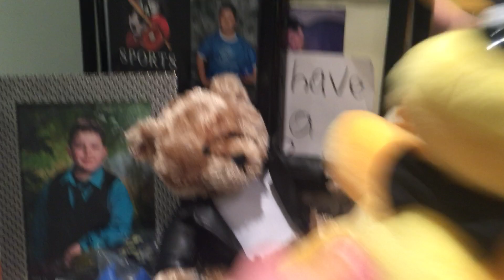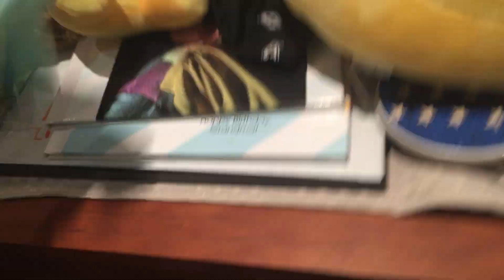FAFG101 Movie:The Rock Concert!